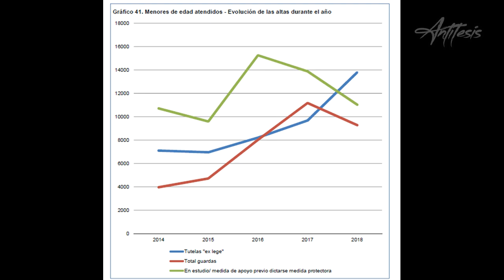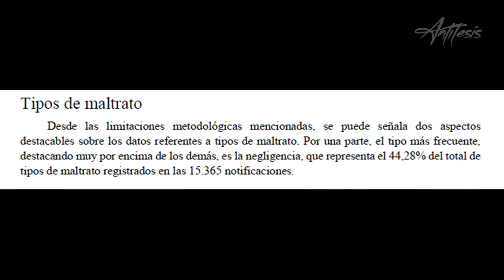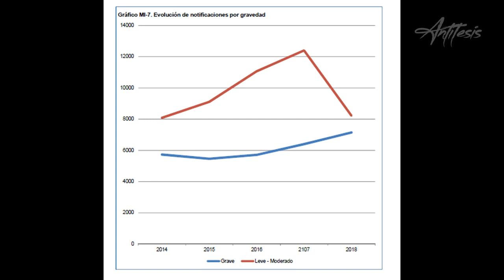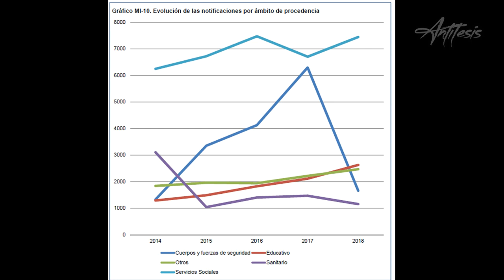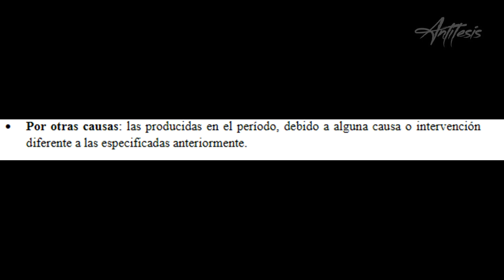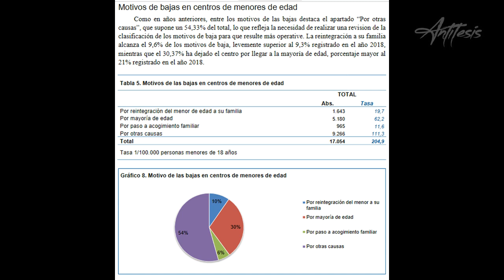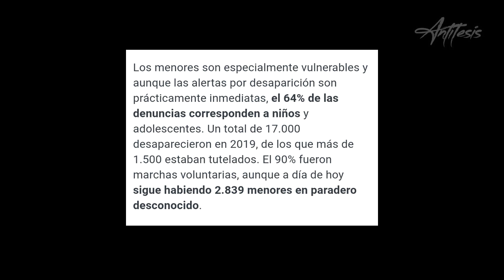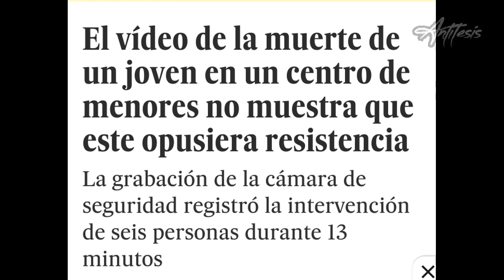El Agujero Negro de los Servicios Sociales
¿Cómo es posible que la mayoría de bajas del sistema de  des- protección menores no tengan una causa justificada? ¿Dónde están esos niños y niñas? ¿Cómo se puede tolerar que las administraciones que arrancan a los niños de sus familias alegando " negligencia " no puedan dar razón del paradero de decenas de miles de menores o admitan como si fuera lo más normal del mundo que muchos de ellos son victimas de tramas de pederastia, prostitución, delincuencia... o simplemente desaparezcan?